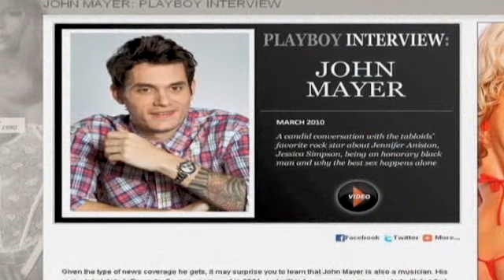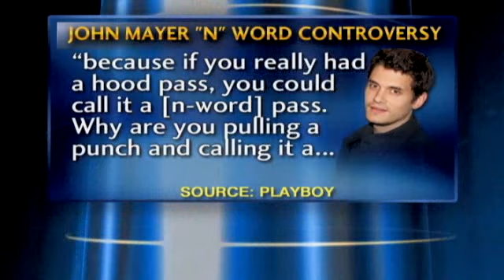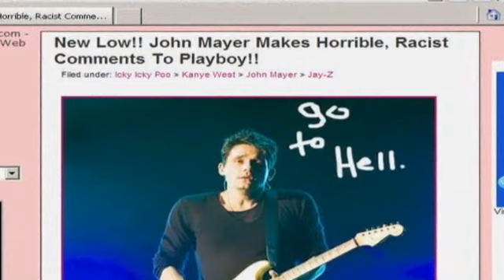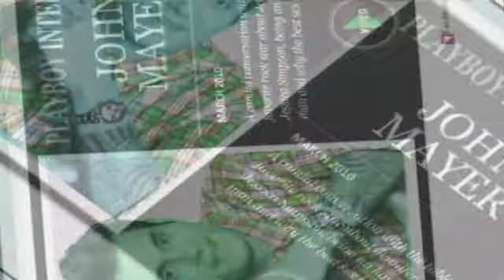HLN: John Mayer Playboy drama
CNN's Brooke Anderson takes a look into the controversy surrounding John Mayer after his interview with Playboy.